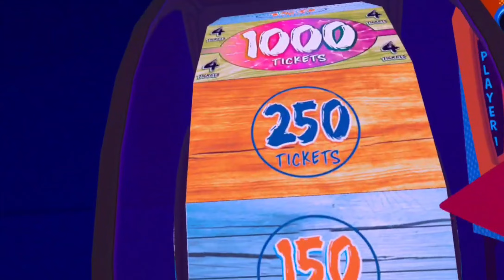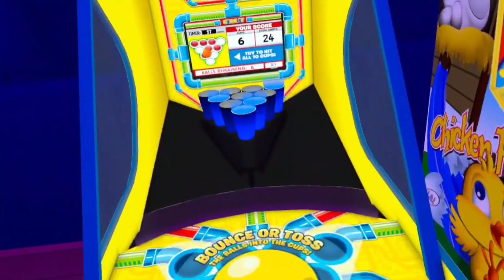ARCADE LEGEND VR QUEST 3: Welcome to my arcade ✌️